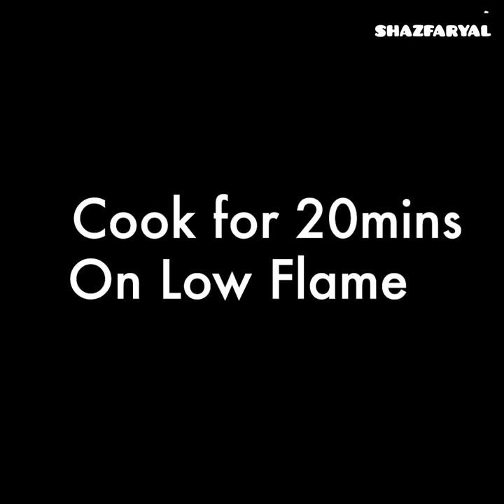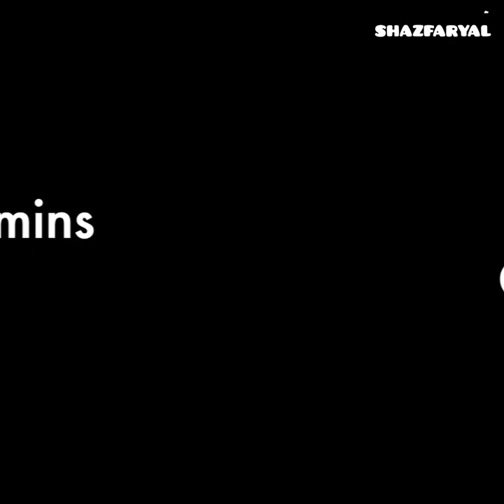Weight Loss Soup😮 Aur Bread Recipe Eik Sath 😍| Dono Hi Lajawab Recipes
Two Recipes Eik Sath| Dono Hi Lajawab|Make Bread At Home In Pan || Weightloss Soup|@shazfaryal74#howtomakebreadathomewithoutoven#howtomakeweightlossesoup
video highlights...